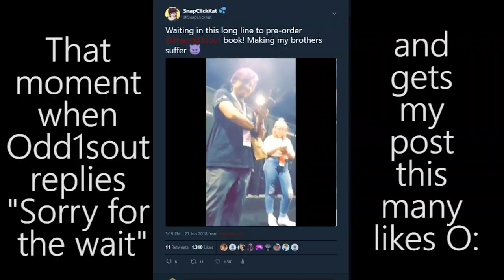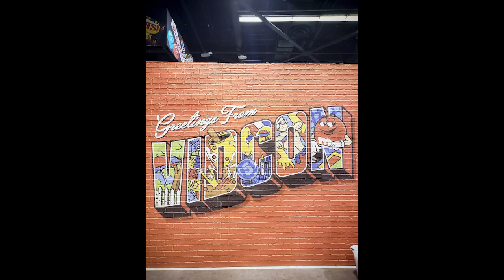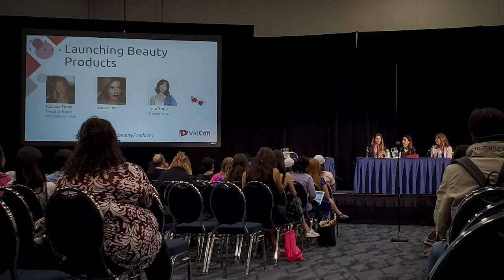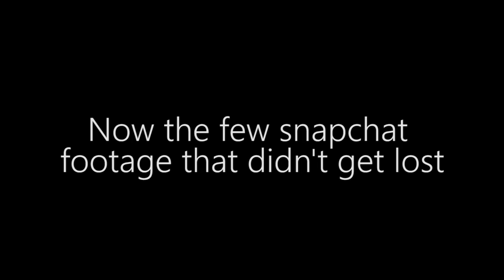VIDCON 2018 Vacation - Part 3 / Day 4, 5 & 6 - Compilation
Part 3 of our wonderful trip to Vidcon  (day 4,5 & 6 out of 7 days)♥

Look at all the wonderfull homies i met this year♥ My heart beats strong for the YTG fam ♥ Thank you for the memories.

Some youtubers shown:
Ten minute break
Dark Jake
Mr Brunswick
Kean Decker
SystemFreez
Snake
Sabrina
Narrcost
Chris plays games
Rebelle
Lady kitty unicorn
J-Kraken

♥Any donations will go to the improvement of the stream and my future goal in becoming a full time content creator♥

4.20$ : Wiz n Snoop Song
6.66$: Sponge Jump Scare
Under 19.99$ : Oh yea Sponge~
20$ - 49.99$ : sponge throwing hearts
50$+ = Drunk Spongebob

♥Amazon wishlist:

NOTE*
-if you get a female cut, consider getting a size bigger than you normally are
-if you are NOT from the United States, i recommend sending them an email of details of your order!

♥P.oBox:
SnapClickKat
Austin, Texas
78720

- recommend sending packages through USPS

YOU choose the amount!

♥CHAT RULES:♥
-Only promote yourself when I say so
-Dont be a fucktard

Any rule Breaking will result in a Time out or Block!  DONT TEMPT ME or my mods ♥

♥Want more people to watch?: ♥
Be sure to check out the rest of Youtube Gaming !

♥Special Thanks:♥
♥Soybomb for theme song!